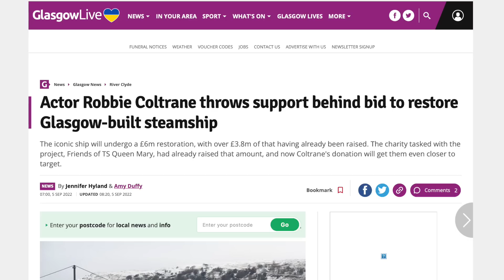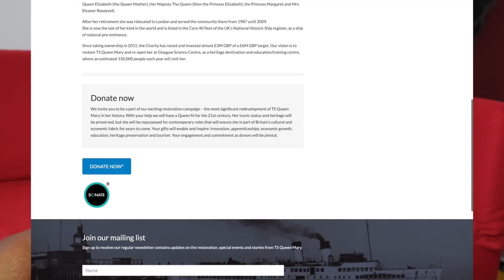Hagrid Actor Robbie Coltrane's CRUISE SHIP? Sunday Sofatime - Harry Potter Star & the TS Queen Mary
Robbie Coltrane was most famous for portraying the role of Hagrid in the Harry Potter movies. What I didn't know until very recently is he was also a fan of cruising and helped raise a TON of money to save a classic 1933 ocean liner called the TS Queen Mary. Unfortunately, he left us on October 14th (cause of death still unknown, but he was 72 years old).

"Getting Stitches on a Cruise Ship" Book Link for USA:

"Getting Stitches on a Cruise Ship" Book Link for UK:

"Getting Stitches on a Cruise Ship" Book Link for Canada:

"Getting Stitches on a Cruise Ship" Book Link for Australia: